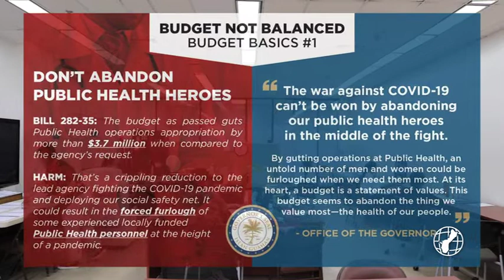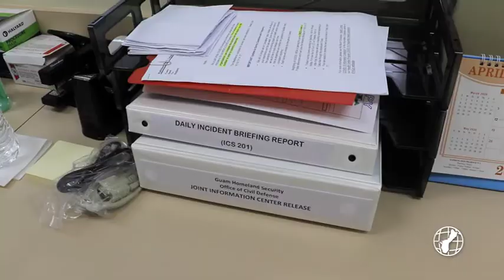Terlaje talks proposed budget affects on Public Health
The Department of Public Health and Social Services will have the funding it needs to carry out its critical mission. That was the point raised by health committee chairperson Sen.Therese Terlaje in a “dear colleague” letter she wrote in response to public criticism from Adelup over the recently passed budget bill.